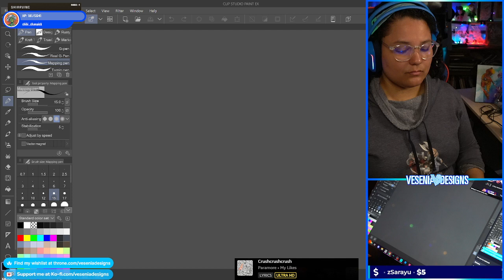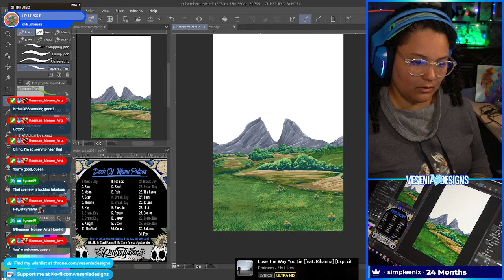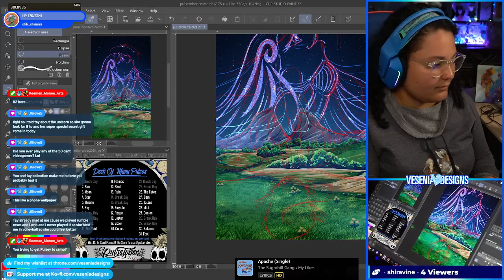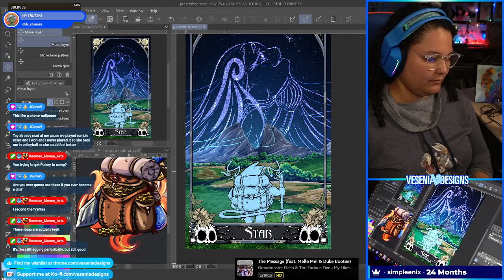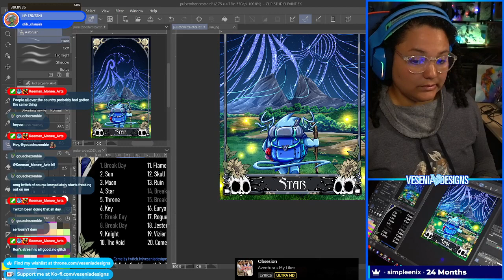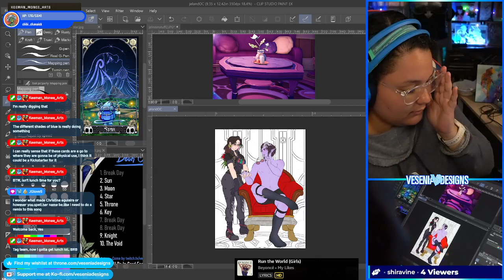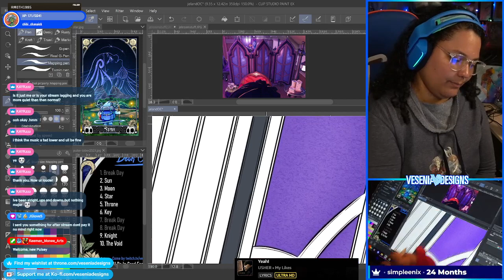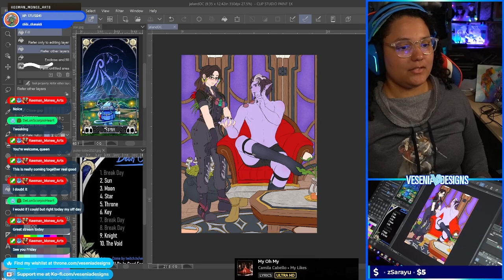Pulsetober Day 4: Star, then commissions!